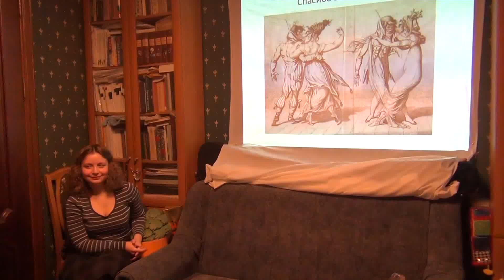Historical Dance Seminar 25.03.2016, Part 3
Free talk/Свободное общение